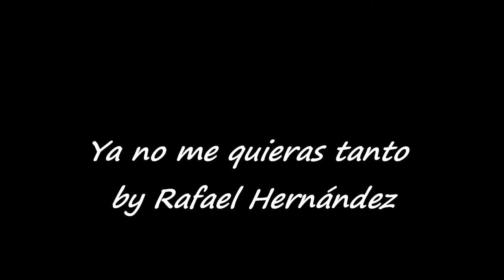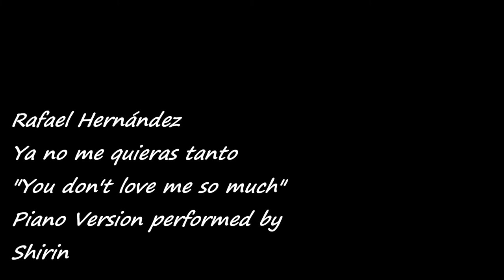Ya no me quieras tanto by Rafael Hernández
Rafael Hernández
Ya no me quieras tanto
"You don't love me so much"
Piano Version performed by
Shirin